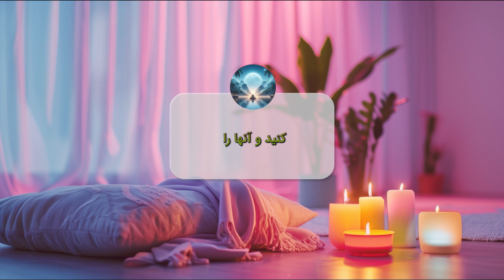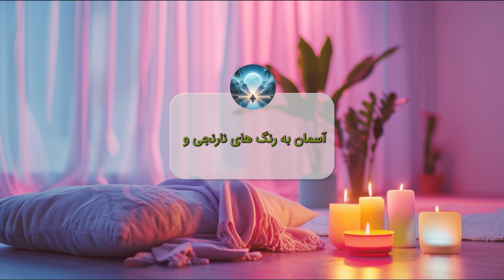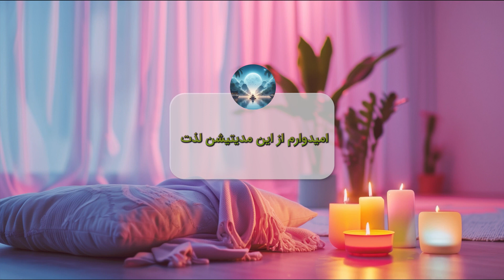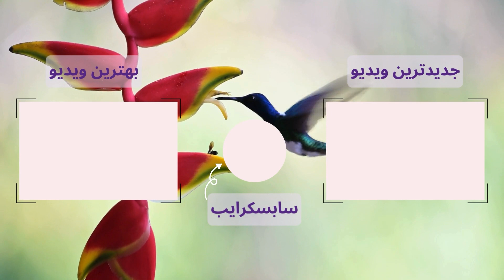رازی که نمی‌دانستید! خوابی عمیق و رویایی (مدیتیشن ۱۰ دقیقه‌ای)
آیا از بی‌خوابی و خستگی‌های روز بعد رنج می‌برید؟ آیا می‌خواهید خوابی آرام و عمیق را تجربه کنید که تا به حال نداشته‌اید؟

در این ویدیوی مدیتیشن هدایت‌شده ۱۰ دقیقه‌ای، شما را به سفری آرامش‌بخش به درون خود دعوت می‌کنیم تا با رها کردن تنش‌ها و افکار مزاحم، به خوابی عمیق و رویایی فرو بروید.

این مدیتیشن به شما کمک می‌کند تا:

استرس و اضطراب را کاهش دهید و ذهن خود را آرام کنید.
تنش‌های بدنی را رها کنید و به آرامش عمیق دست یابید.
افکار مزاحم را از خود دور کنید و به خوابی عمیق و آرام فرو بروید.
کیفیت خواب خود را بهبود بخشید و صبح‌ها با انرژی و شادابی از خواب بیدار شوید.
این مدیتیشن برای چه کسانی مناسب است؟

افرادی که از بی‌خوابی رنج می‌برند.
افرادی که به سختی به خواب می‌روند.
افرادی که در طول شب چندین بار از خواب بیدار می‌شوند.
افرادی که می‌خواهند کیفیت خواب خود را بهبود بخشند.
افرادی که به دنبال یک روش طبیعی و موثر برای آرامش و خواب بهتر هستند.
چگونه از این مدیتیشن استفاده کنیم؟

یک جای آرام و راحت پیدا کنید.
چشمان خود را ببندید و به صدای من گوش دهید.
سعی کنید بر روی تنفس خود تمرکز کنید و اجازه دهید بدنتان به طور کامل رها شود.
به تصاویری که در ذهنتان ایجاد می‌شود، توجه کنید و اجازه دهید آرامش در تمام وجودتان جریان پیدا کند.
امیدواریم از این مدیتیشن لذت ببرید و خوابی آرام و عمیق را تجربه کنید!

اگر از این ویدیو لذت بردید، لایک و کامنت فراموش نشه. 😊 برای دیدن ویدیوهای بیشتر در مورد آرامش و آگاهی، کانال ما رو سابسکرایب کنید. 🙏